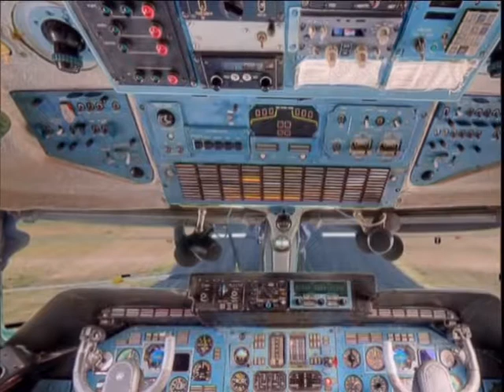Цей день в історії. 22 березня